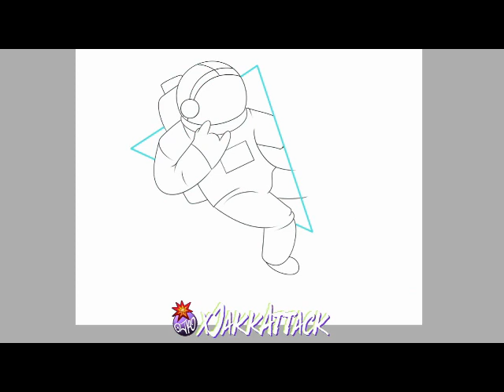KEIFIN Merch Design Part 1 Time Lapse